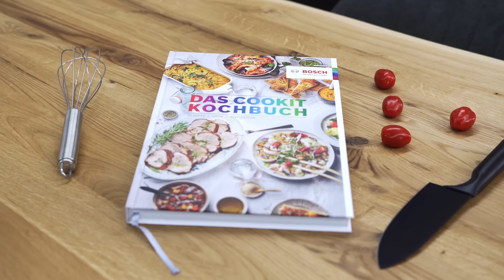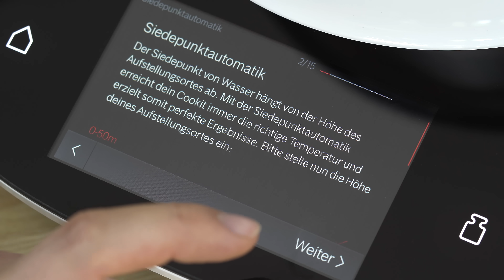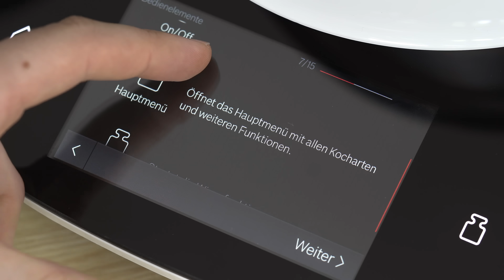Bosch Cookit: Der Thermomix-Killer im Unboxing!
Mit dem brandneuen Cookit von Bosch soll der Thermomix endgültig einpacken. Wir packen den Cookit aber erstmal aus und zeigen euch, was er zu bieten hat! ;-)

Transparenz-Hinweis:

Der Cookit ist eine Presse-Leihgabe von Bosch und muss daher wieder zurückgeschickt werden. Wir haben auch ansonsten keine Zuwendungen von Bosch für dieses Video erhalten.

Falls ihr euch fragt, wo ich meine Hintergrundmusik her habe - schaut hier vorbei: